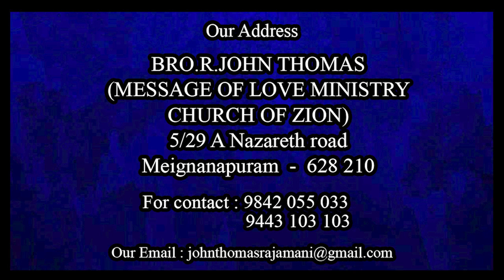நிச்சயமான ஆசிர்வாதம் | Bro.J.Jude King | Message of love ministry | Rehoboth | Madurai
We welcome you all to this  sunday service. We believe that Today's Service will be a blessing to you.

For Offerings
(i)
A/C Name : MESSAGE OF LOVE  MINISTRY
A/C NO: 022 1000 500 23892
A/C Type : SA
Bank: Tamilnadu Mercantile Bank
Branch: Meignanapuram
Ifsc Code: TMBL0000022

(ii)
A/C Name : R.JOHN THOMAS
A/C NO: 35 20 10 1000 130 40
A/C Type : SA
Bank: Axis Bank
Branch: Tuticorin
Ifsc Code: UTIB0000352

(iii)
Google Pay & Phone Pay : 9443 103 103 (R.JOHN THOMAS)
Paytm : 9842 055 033 (R.JOHN THOMAS)

Our Address:-
MESSAGE OF LOVE MINISTRY
(CHURCH OF ZION)
BRO.R.JOHN THOMAS
5/29 A NAZARETH ROAD
MEIGNANAPURAM - 628 210